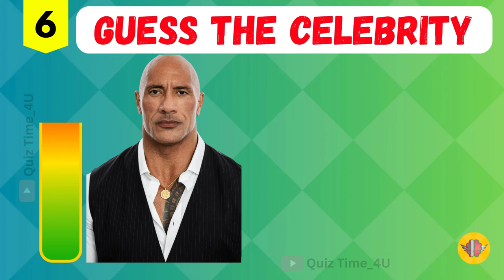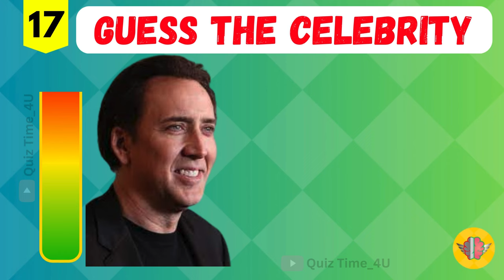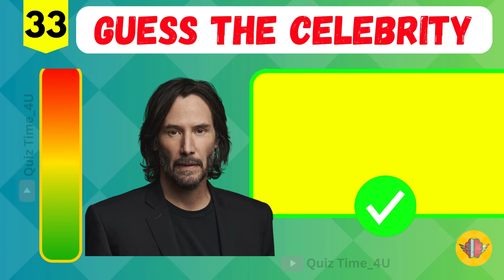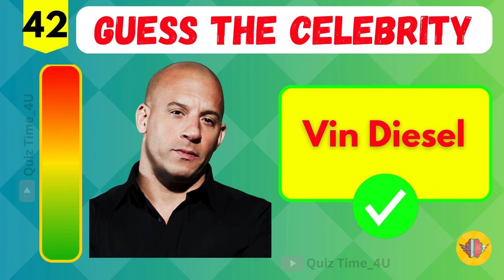Guess the Hollywood Celebrity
Guess the Hollywood Celebrity | Hollywood Celebrity | celebrity celebrityquiz. The ultimate Celebrity Challenge! In this exciting Guess the Celebrity Name Quiz, you'll have to guess the names of the most popular Celebrity. Can you recognize the names by seeing their photographs? Test your knowledge and see if you can name the most popular celebrities. Don’t forget to write down your favorite celebrity’s names in the comment section! Let’s dive in!